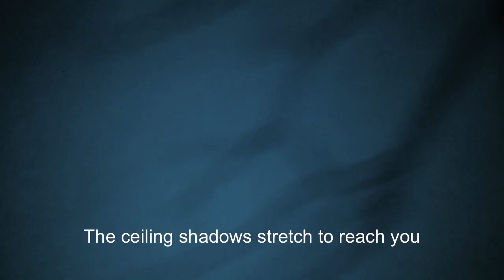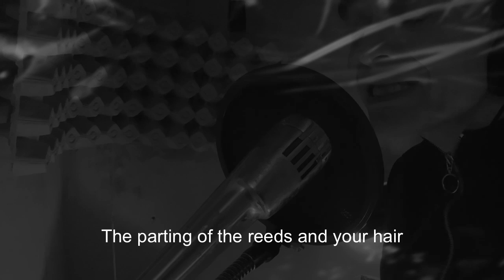Thomas Truax with Budgie & Mother Superior - Dream Catching Song (Official Music Video)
Title track from 2023 album features the incredible drummers Budgie (Siouxsie & the Banshees, Creatures, Slits, Lol Tolhurst x Budgie x Jacknife Lee, et al) and Mother Superior, a motorized drum machine made of bicycle wheels and recycled parts.

Bandcamp is the best way to support this and our other music and projects but it is also widely available from other sources on and off line.